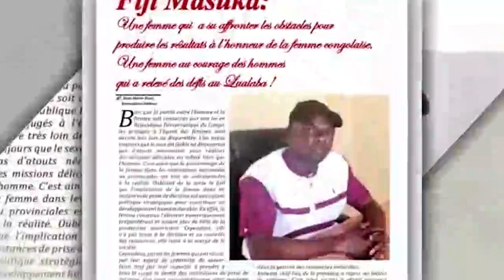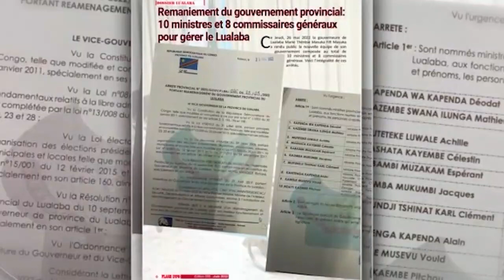KISSIDJORA ATOMBOKI BOYOKA VRAIE RAISON BLANA APESI KOFFI A TIKI YE NA KISSIDJORA PONA ÉTATS UNIS